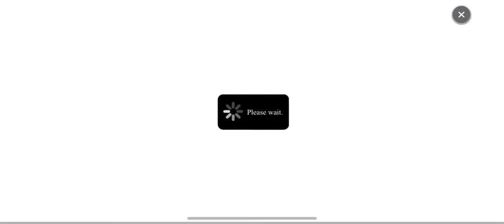Idk? Blue Espresso moments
I really don't think this one needs a title name but I'm just playing summoners war for a bit, and I heard about the crossover with CRK so, I've got 2 cookies so far, high hopes for Hollyberry! One day!

And messing with Espresso Cookie cuz im bored
Honestly I got nothing to do rn